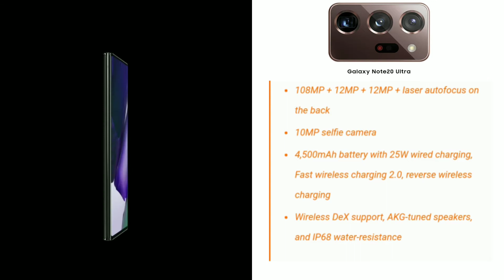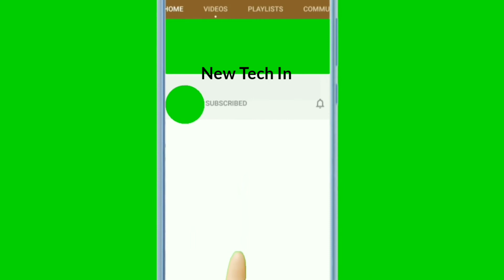Samsung galaxy note 20 ultra reviews /Samsung galaxy note 20 newly launch Mobile unboxing /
Samsung galaxy note 20  vs Samsung galaxy note 20 ultra price compare
Cheapest mobile phones
Cheapest 4g phones
Upcoming mobile phone 2020 review
Latest mobile phone prices
Mobile Phone reviews
Latest technologies updates
Mobile Phone unboxing